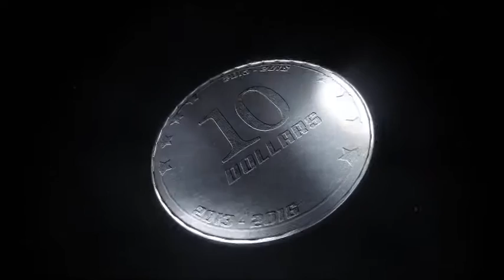Toss a Coin Reveal After Effects Template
Features

Very well Organised
Easy to Edit
Drag and Drop your Logo
FuLL HD 1920 X 1080
All Elements are Prerendered
No Need Plugins
Detailed HELP file in PDF Format